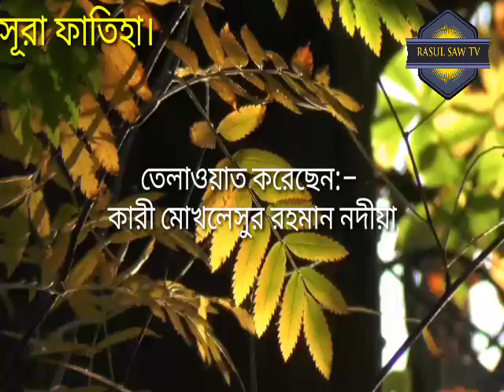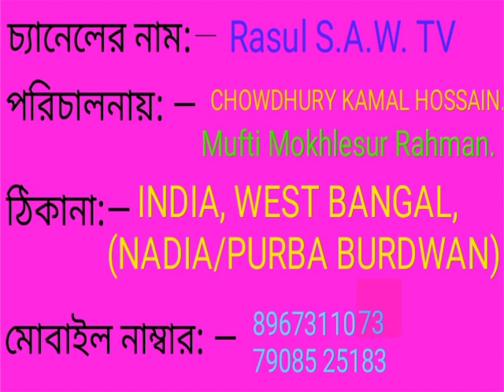Surha Fatiha. সূরা ফাতিহা।কারী মোখলেসুর রহমান। (নদীয়া)।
Video Title: — Surha Fatiha. সূরা ফাতিহা।কারী মোখলেসুর রহমান। (নদীয়া)
surah fatiha audio,surah fatiha mp3,সূরা ফাতিহা তেলাওয়াত,
al fātiḥah,